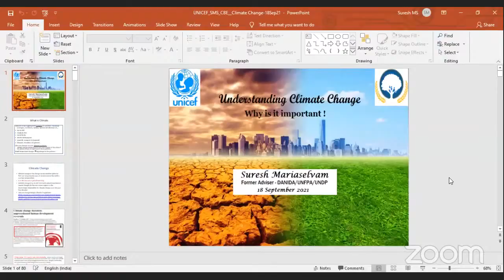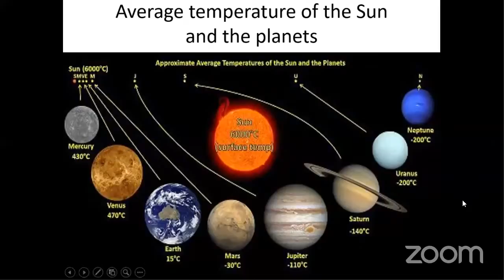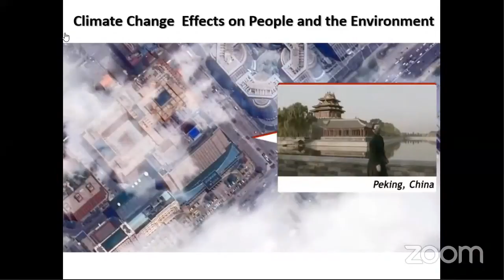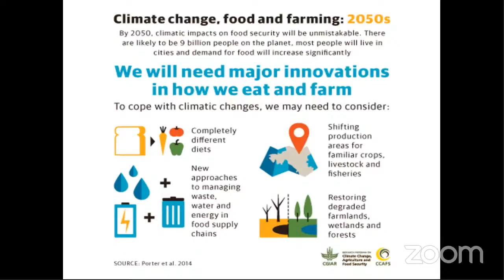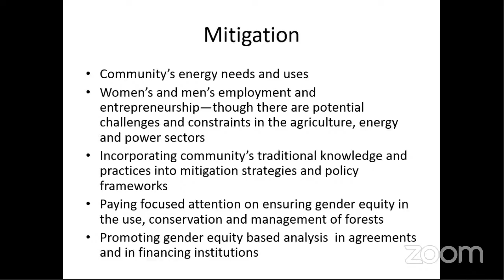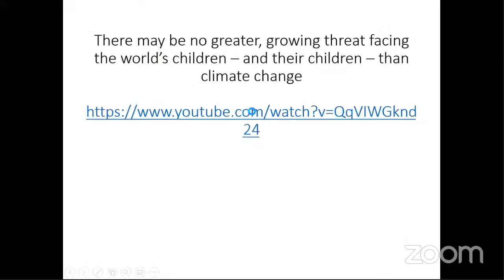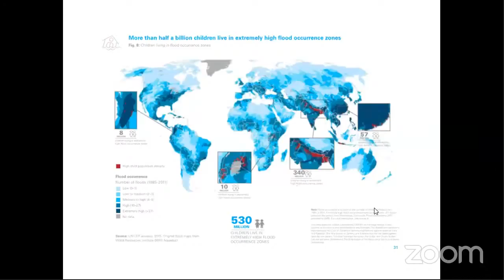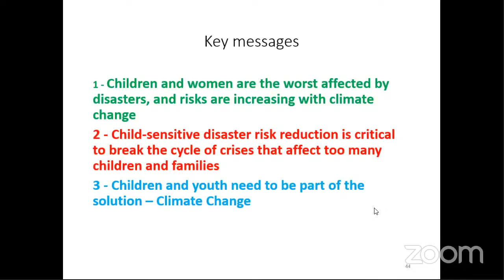SMSCAS “Climate Change & Child Rights”